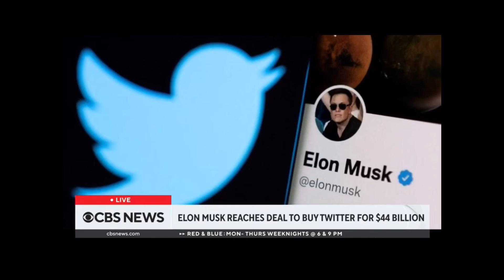Musk smells 44 billion dollar opportunity